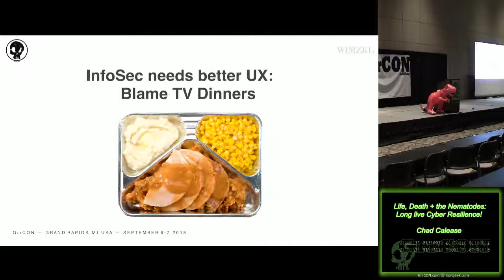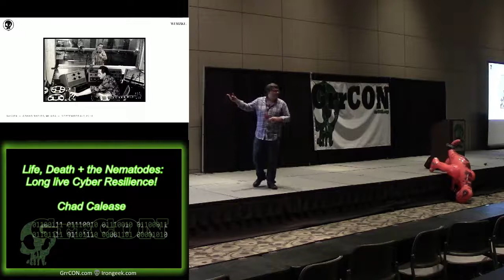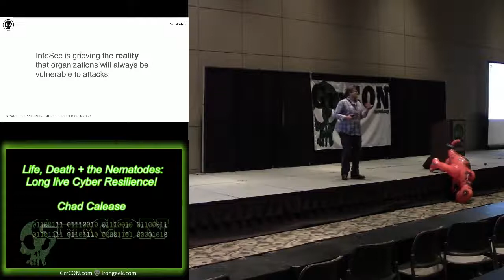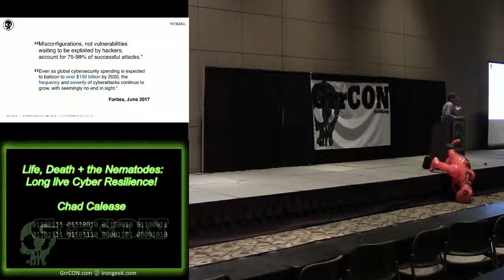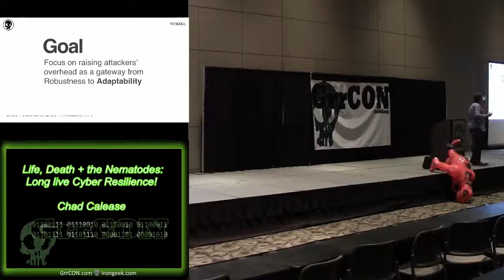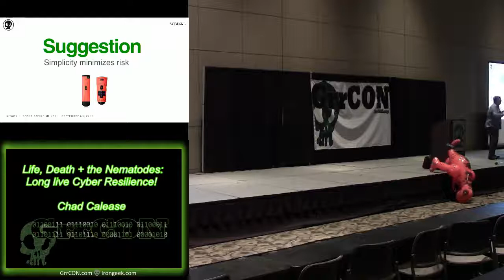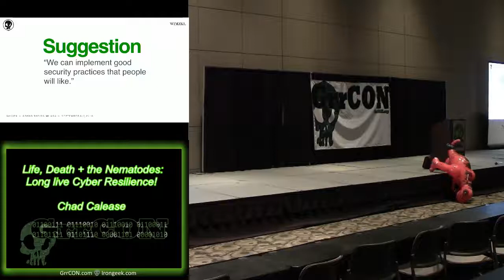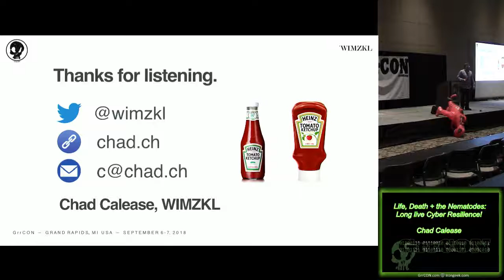GrrCon 2018 Augusta13 Life Death the Nematodes Long live Cyber Resilience Chad Calease